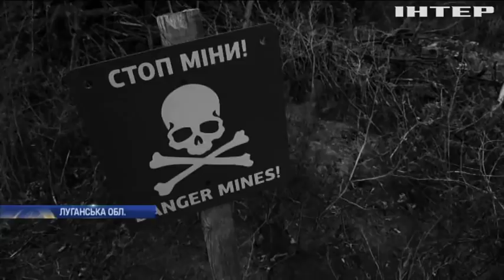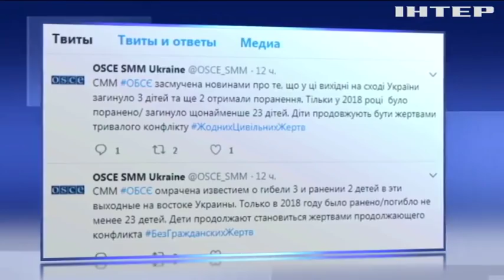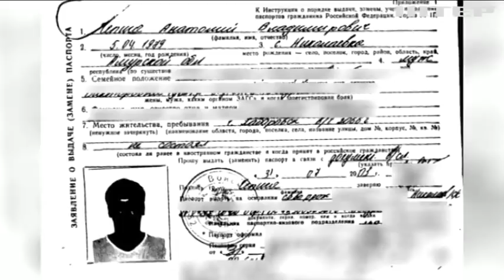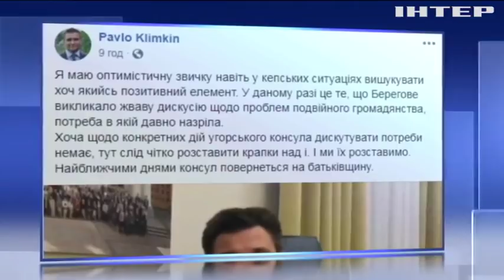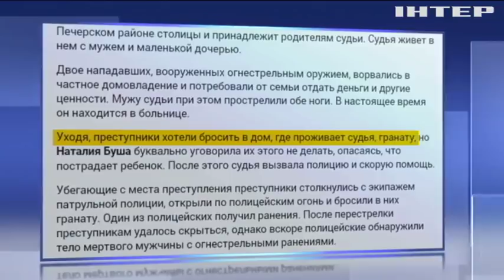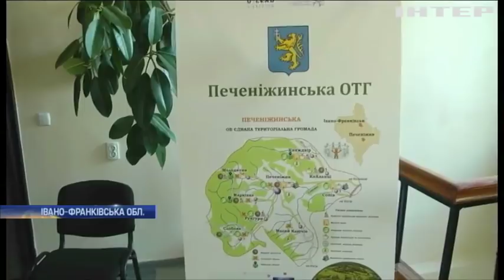Новости 12:00, выпуск за 2 октября 2018 года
Головні події на цю годину: Луганське обстріляли гранатометами. Біля Мар'їнки лазером осліпили прикордонника. Неонацисти Німеччини готували вбивства мігрантів.